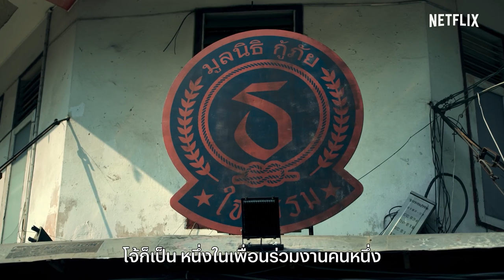ความรู้สึกหลังดู(สปอย) Bangkok Breaking [ หนอนหนังติดเรท ]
🐷หมูดี หมูอร่อย ต้องหมูฝอยพรีเมียมออแกนิกคั่วอบกรอบ Dadhero
ผลิตอย่างพิถีพิถัน ทานง่าย ไม่ร่วงหกเลอะเทอะ  พอดีคำ

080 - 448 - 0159